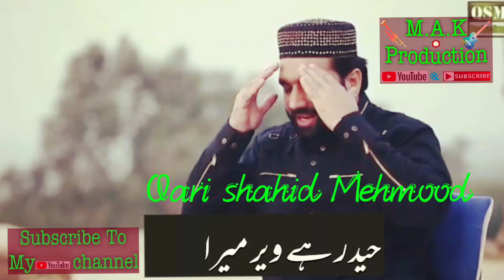Qari Shahid Mehmood New Whatsap Status 2018.Latest Saraiki And Punjabi Video. M. A. K PRODUCTION.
Naeem Hazarvi | New Saraiki Whatsap Status 2018 | () |M.A.K Production.

      M.A.K. Production

M.A.K Production on Facebook.